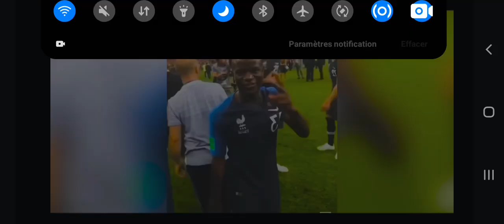ramène la coupe a la maison